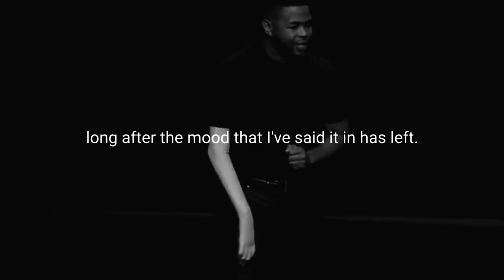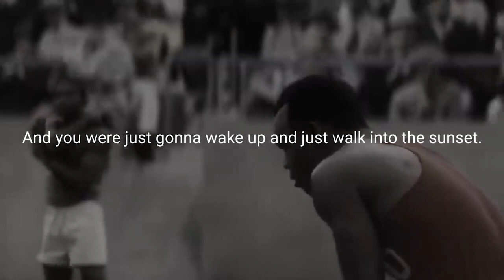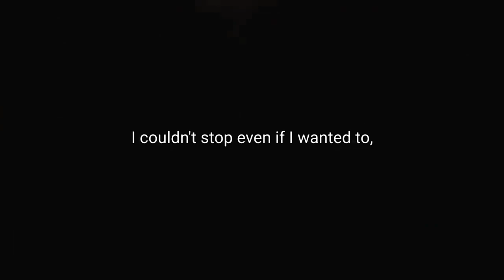I'VE COME TOO FAR TO QUIT - Best Motivational Video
When I look at people, I always ask the question, I say, man tell me what Nike stands for. They said, "Oh Ink that's easy, Just Do It." I said, tell me what Adidas stands for. "Oh Ink that's easy man, Impossible Is Nothing." I said, now tell me what you stand for. When people look at you, do they think excuses? When people look at you, do they think victory? When people look at you, do they think, that's a person that's gonna give me everything they got, not on some days, but on every day, and it's not gonna be predicated upon if I feel like it, because I think we all know if we only worked on the days when we felt like it none of us would get much accomplished. I'm talking about the real level of commitment. Not the commitment that falls in line if everything goes right. I'm speaking of the commitment that says, I am going to stay true to what I said I would do, long after the mood that I've said it in has left. See, most people ladies and gentlemen, are stoppable. Most people, all you have to do is tell them no. All you have to do is make it inconvenient for them, all you have to do is make it difficult for them and they'll stop. See, when you go to get your goal, don't think that all you have to do is think positive and everything's gonna work out hokey dokey for you. When you go to get your goal, You are sending a telegram to Murphy's law to visit you personally. You thought you were just gonna have a dream and a goal, And you were just gonna wake up and just walk into the sunset. You're like, dream, boom. It don't work like that. You have a dream, and then life punks you. Life punks you and says, do you really want this? You're gonna lose friends, do you really want this? Do you really want this? Cousins are gonna abandon you, people that you used to be like this with gonna think you boujee and not wanna deal with you. It's a part of it. But I paid too much. If I was gonna quit, I would've quit in an abandoned building when I wanted to commit suicide and take my life. I should've quit when I heard my voice say, your mama don't want you, your daddy don't want you, take your life. I got through that, so why am I gonna quit over an F on a grade? Come on. And so I'm telling y'all, you have come too far to quit now. You have invested too much to quit now. You have lost too much to quit now. Don't cry about it, don't whine about it, get a reward for your pain. And so by being committed to everything that I started, I finished it, it built a certain type of spirit, it built a certain type of mentality, it built a certain type of individual. And so now, I couldn't quit even if I wanted to, I couldn't stop even if I wanted to, I have too much sweat equity in my life in everything that I was doing. You're too close to quit now. You gotta take another lap. You gotta take another lap, cause you never know, this might be the one. You can't stop cause you're tired, you can't stop cause you got your feelings hurt, you gotta take another lap. Keep walking. Keep walking. Keep walking. You're gonna make it. You're gonna do it. You got an unstoppable fire. Come on, take another lap. Don't you stop. Don't stop walking.